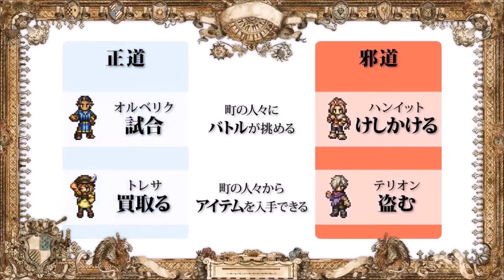Octopath Traveler「オクトパストラベラー」 (Switch) Latest videos from Square Enix Japanese Website - Gameplay